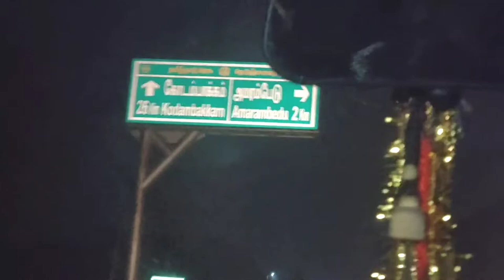Vellore to Chennai airport short route#shots shots video # trending